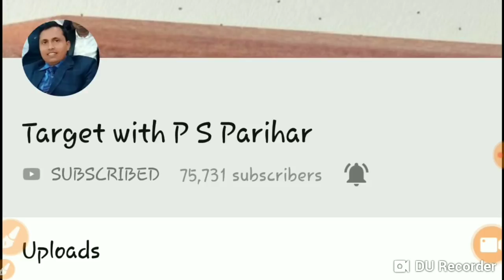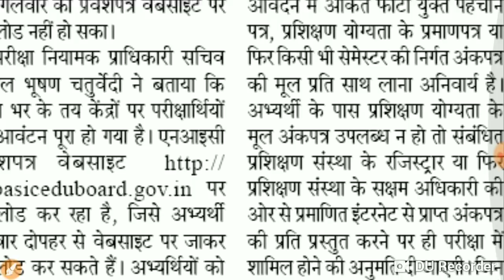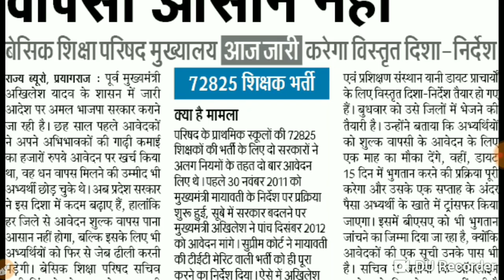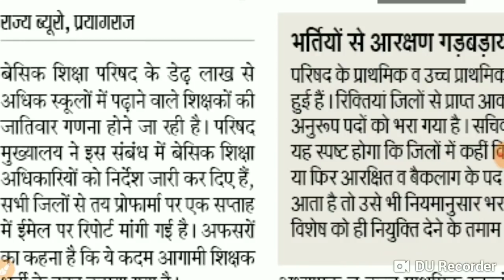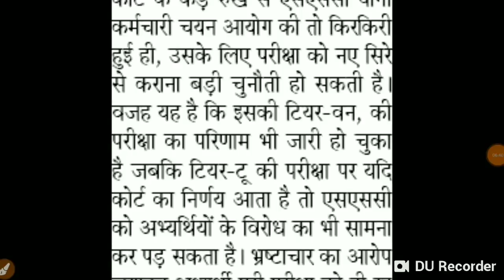UPTET 2018 ADMIT CARD।। rrb alp result ।।ssc cgl 2017 UPPSC NEWS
इस वीडियो में UPPSC rrb alp UP TET 2018 से संबंधित प्रमुख सूचना दी गई है